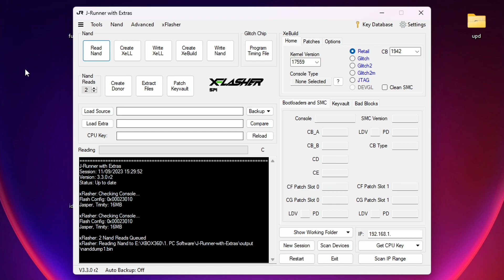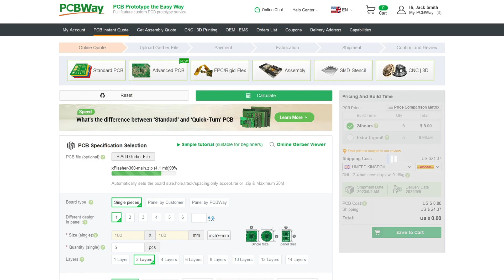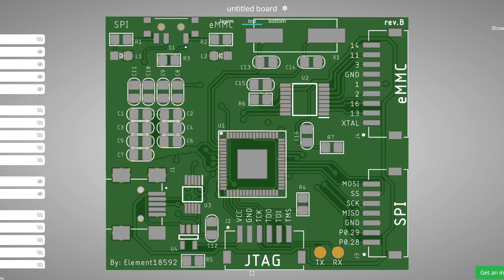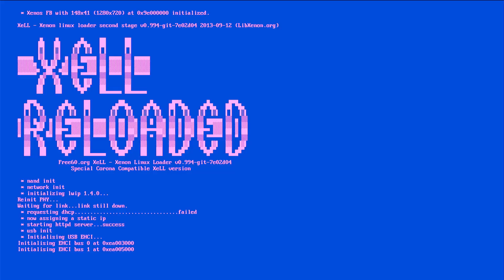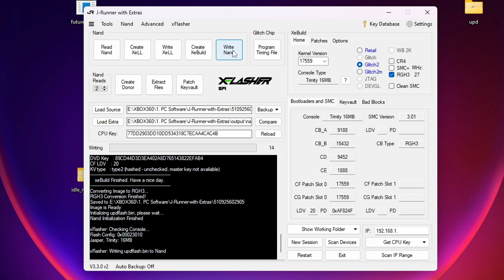The Ultimate RGH/JTAG Trinity Xbox 360 Build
🔴In this video, we make a custom RGH'd Xbox 360 using the Special Edition Halo Reach Console!